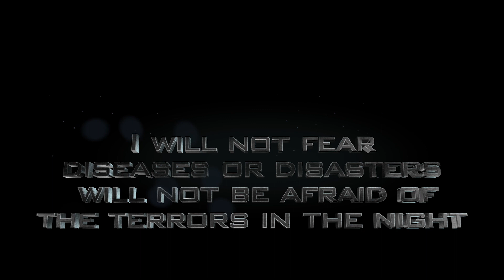Alda Swart | No Fear | Oiginal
Thank you Alda Swart for blessing us with this song.
We don't have to fear because we are protected by His blood.